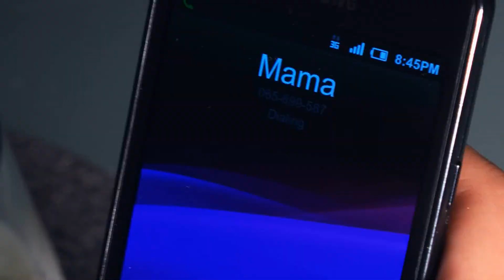Flexious ft. Denise Ray- I Can Handle This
directed by NILTON BROWN, CasaBrownEstudios.ch